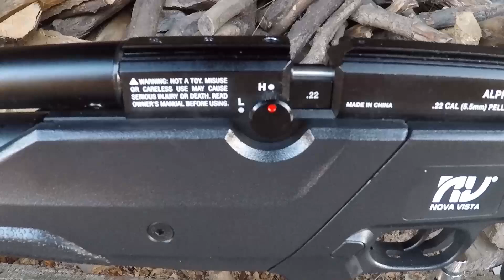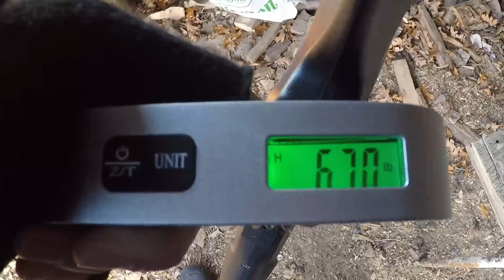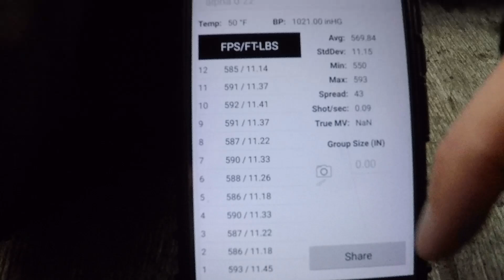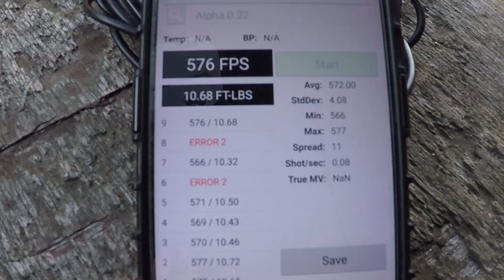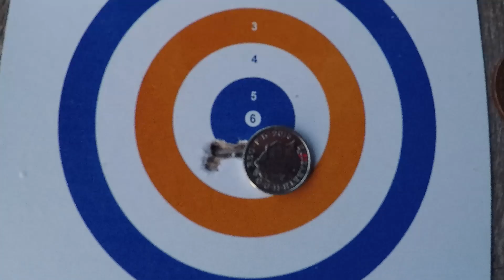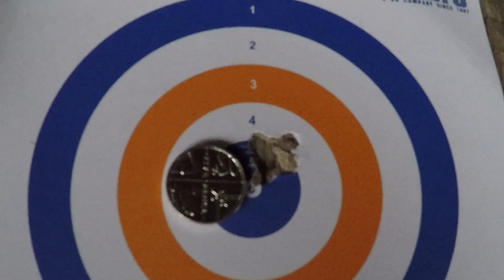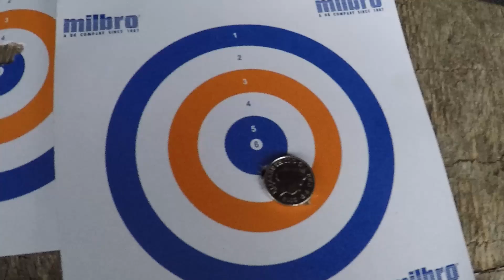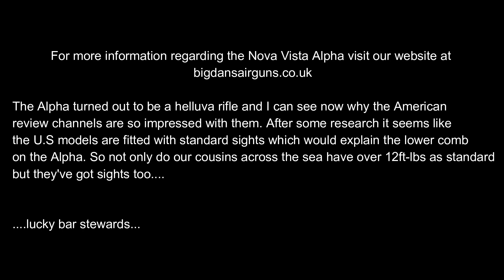Nova Vista Alpha review-Big Dan's Airguns.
It has been a long time coming but we've finally managed to get our Nova Vista Alpha review up and running!

The Alpha turned out to be an incredibly interesting rifle simply because of what it brings to the table at the price.

But is it the giant slayer that some are stating it to be or is it simply overhyped trash? Let's find out!

For more information about the Nova Vista Alpha you can get in touch with us at bigdansairguns.co.uk